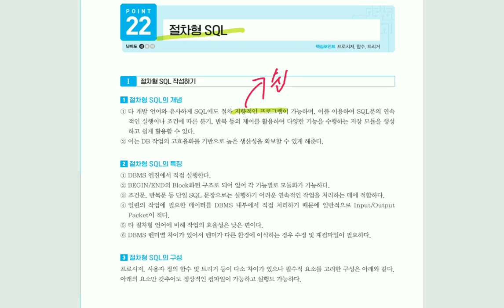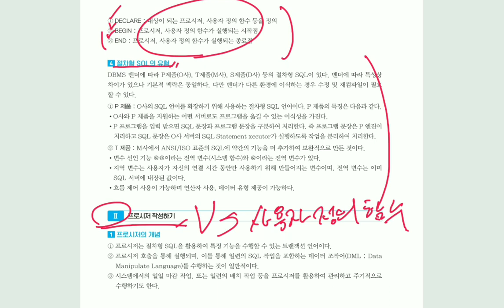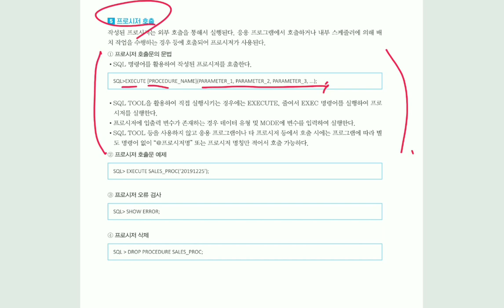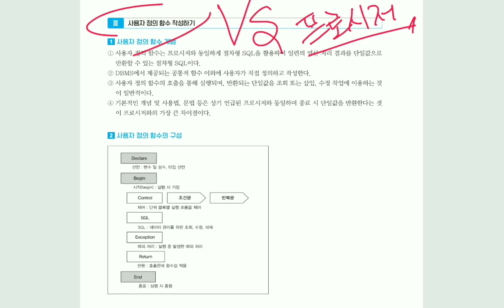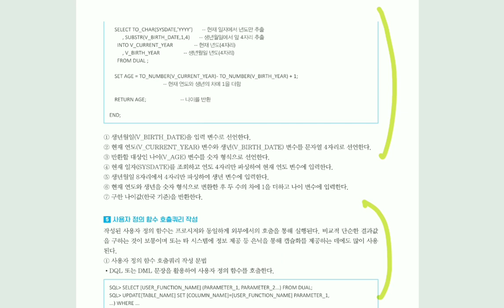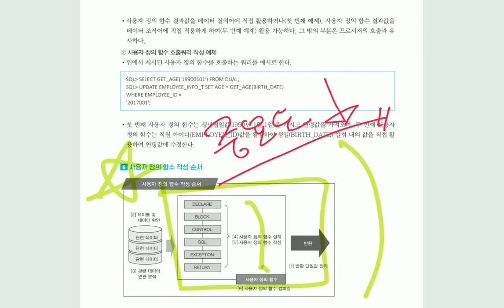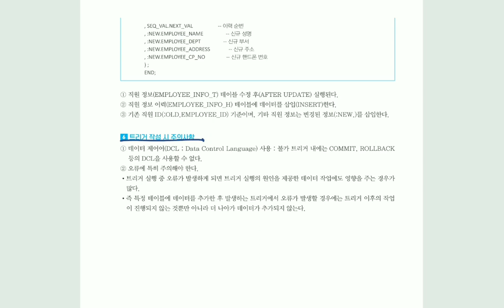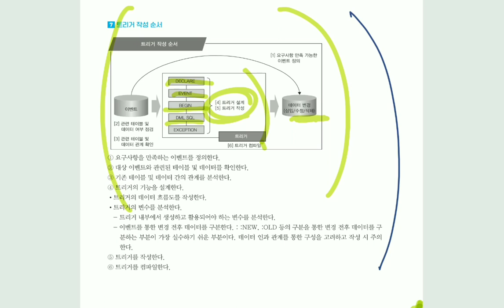[정보처리기사실기] 절차형 SQL